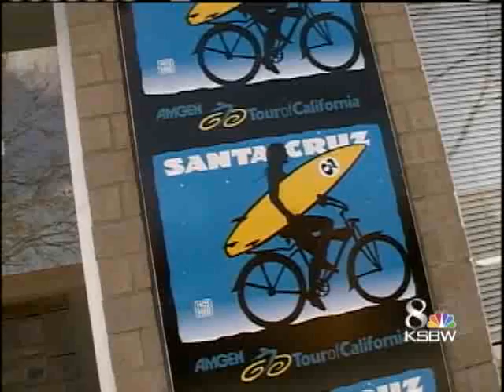Businesses Hope Tourism Money Rides In With Amgen Cyclists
The city of Santa Cruz is getting ready for professional cyclists, and tourism dollars, to ride in to town for the Amgen Tour of California.